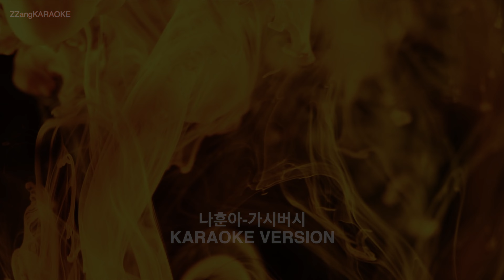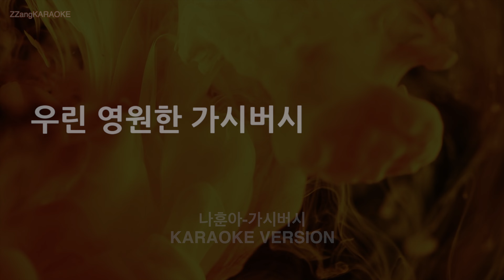[짱가라오케/노래방] 나훈아-가시버시 (Melody) [ZZang KARAOKE]